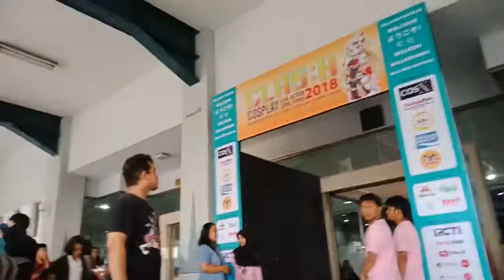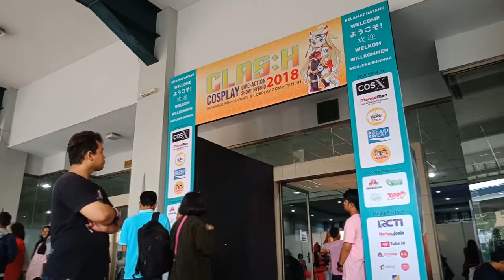LONELY TAMA [EVENT VLOG - CLAS:H JOGJA 2018]